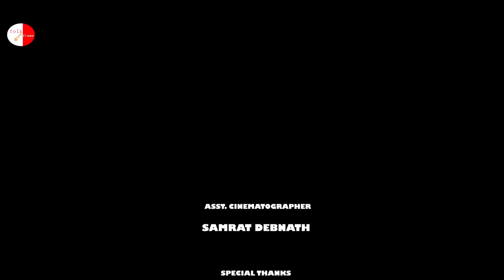Radha | A Lesbian Web Series | EP 25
A Romantic Love Story of  a Lesbian Couple Madhavi and Radha. English subtitle.